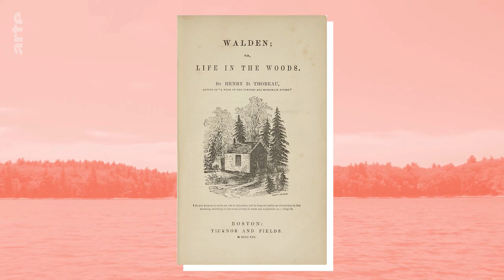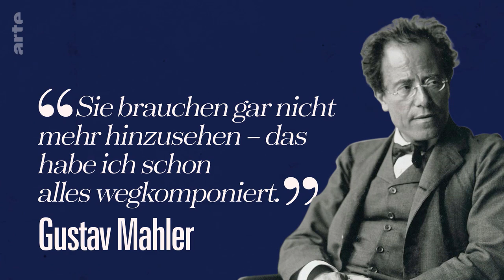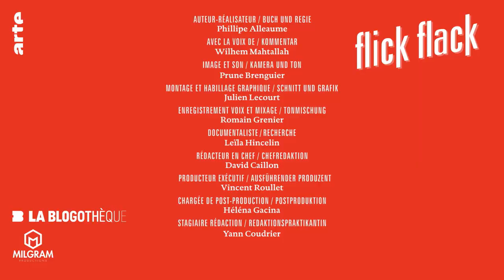Hüttenkoller | Kultur erklärt - Flick Flack | ARTE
Am Seeufer, hoch in den Bergen, im Wald, oder einfach im Garten: Die Blockhütte erlebt ihr großes Comeback. Doch einfache Behausungen sind eigentlich schon länger im Trend. Ob Gustav Mahler, Henry David Thoreau oder Bon Iver - sie alle haben dort ihre größten Werke geschaffen. Woher kommt diese Faszination für die Hütte?